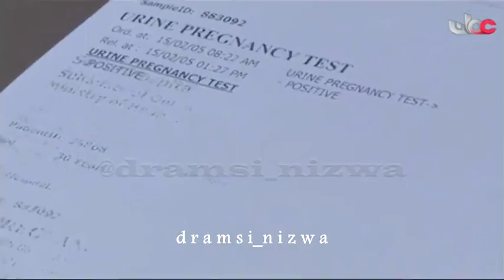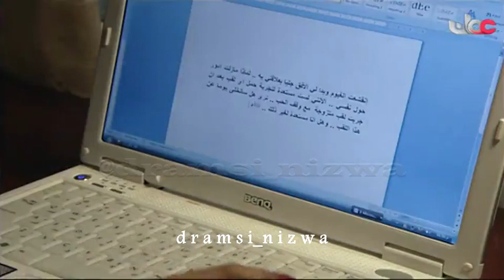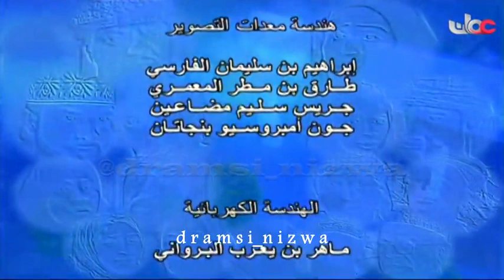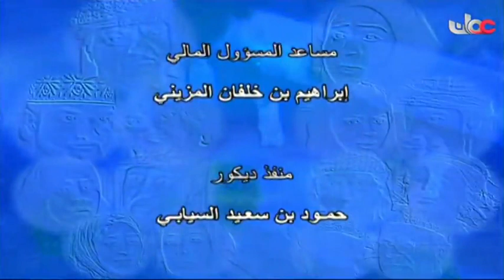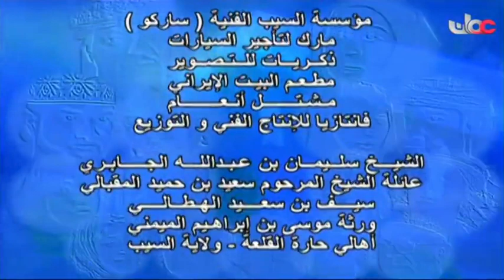المسلسل العُماني بأنتظار المطر الحلقة 15 إنتاج 2010م